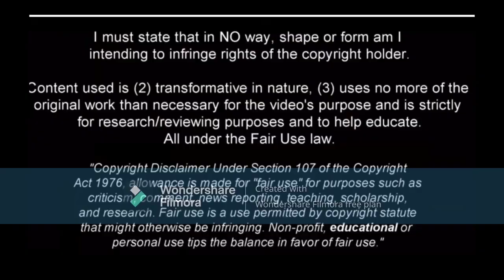OFICIAL: EL VALENCIA FICHA A PEPELU DEL LEVANTE. Welcome to Valencia Pepelu. Reacciono a cómo juega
El Valencia ha fichado al mediocentro del Levante Pepelu por 5 millones de euros . Reacciono y analizo sus jugadas y comento qué nos puede aportar.